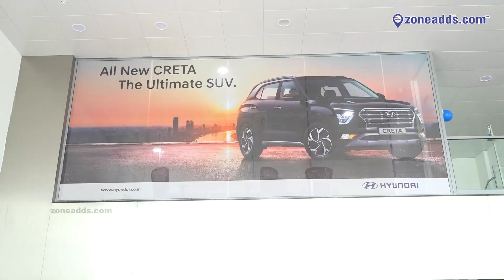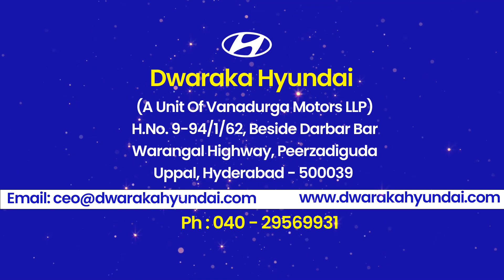Grand Launch Of Hyundai ALCAZAR | Dwaraka Hyundai | Boduppal | 040-29569931 | zoneadds.com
Dwaraka Hyundai Car Showroom displays the ALCAZAR car model with its turbo look & energetic features.  Car enthusiasts can visit the showroom to seal ALCAZAR. The showroom is located at Boduppal in Hyderabad.